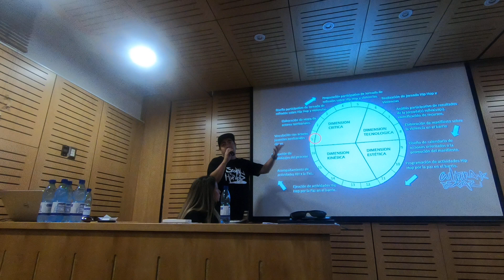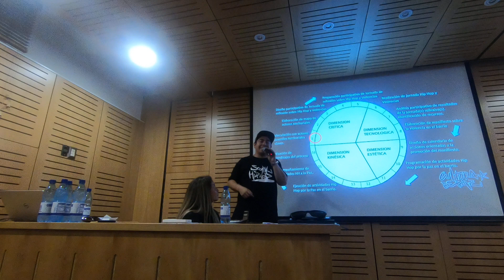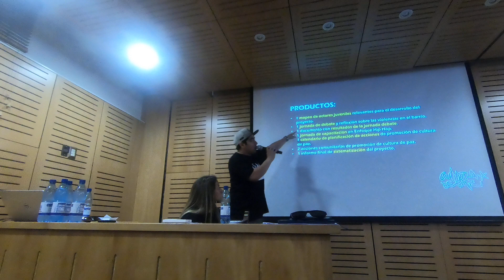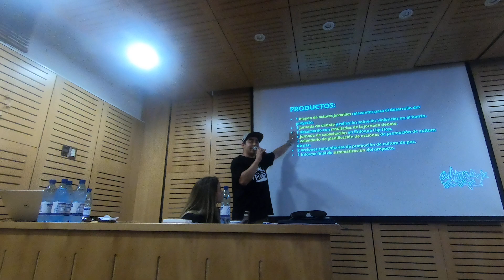Presentación del proyecto "Hip Hop, Cultura de paz" (Parte II) - ONG SOCIAL HIP HOP CHILE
Conversatorio: Trabajo social  desde el hip hop
Museo de Santiago, viernes 11 de enero de 2019